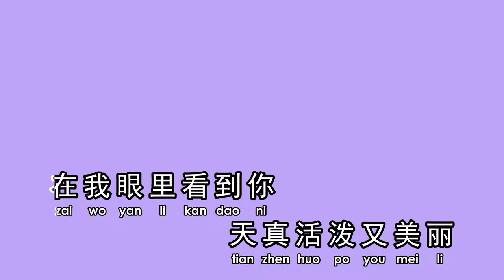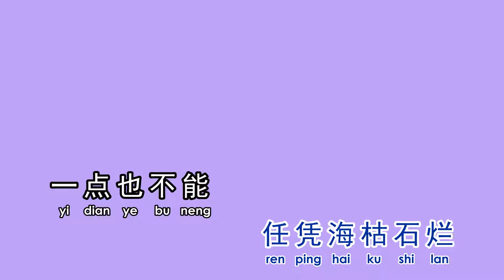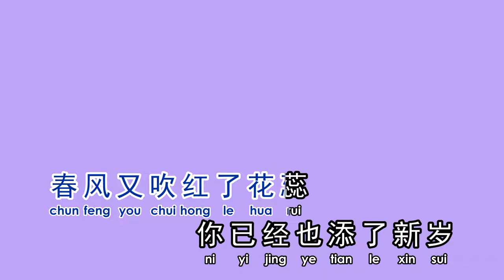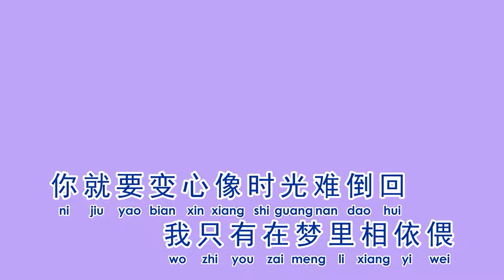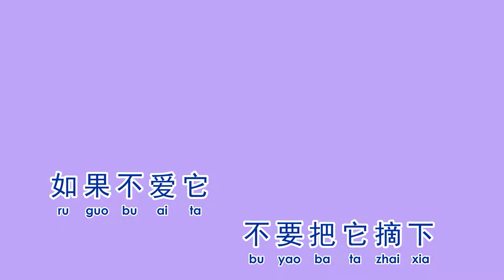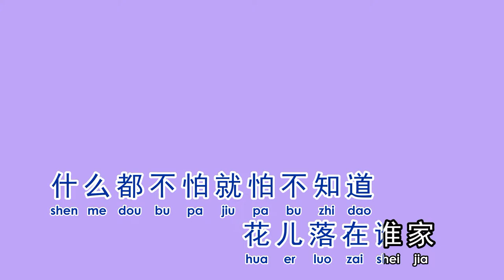天真活泼又美丽+往事只能回味+五月的花